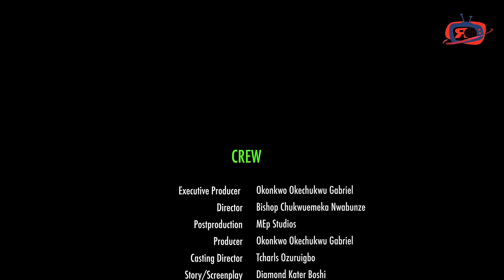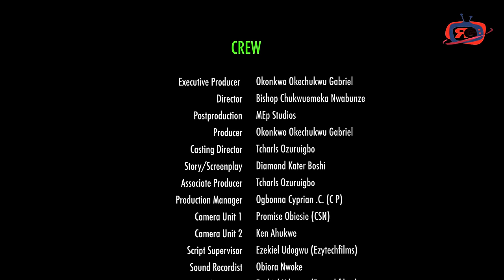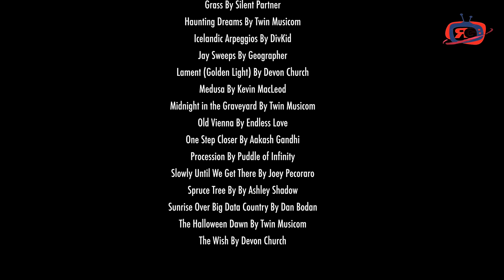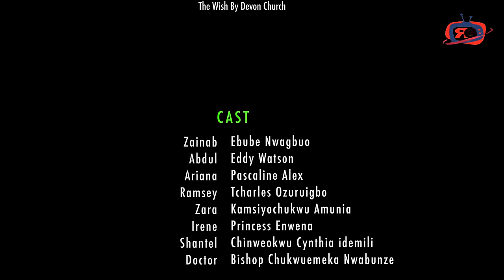FATED ORDEAL (EBUBE NWAGBO EDDIE WATSON) - 2024 LATEST NIGERIAN NOLLYWOOD MOVIES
SYNOPSIS : "Fated Ordeal" is a super intense story that's all about destiny and never giving up. It follows this main character who's faced with a bunch of crazy challenges that seem impossible to overcome, find out more as the movie unfolds. Ebube Nwagbo, Eddie Watson nailed this one.